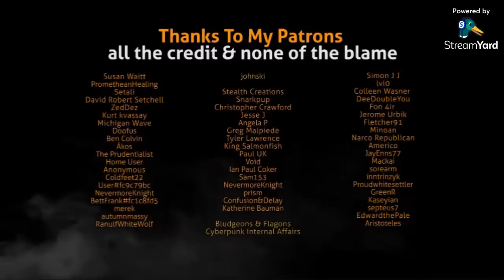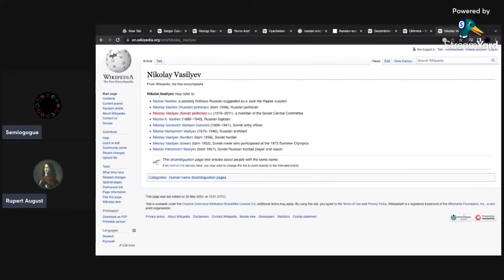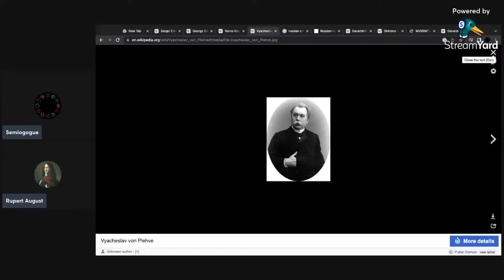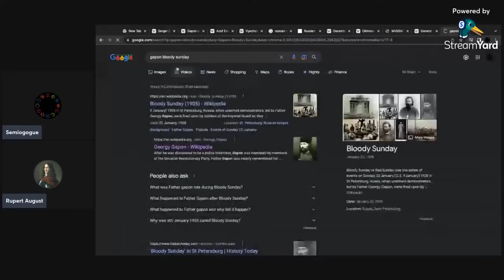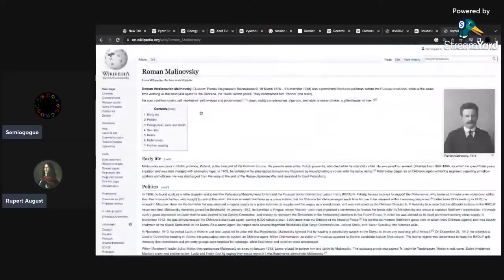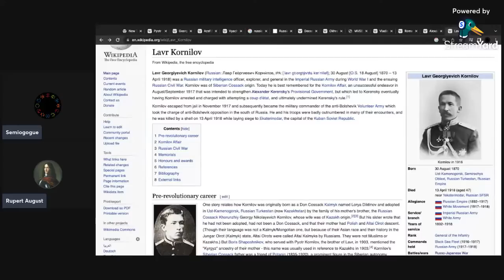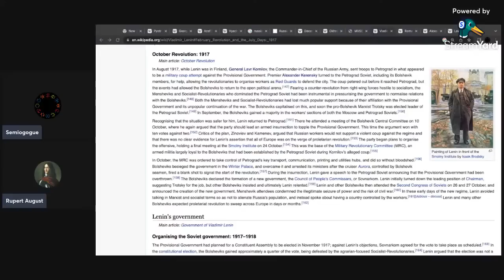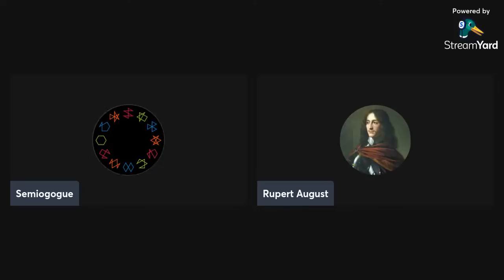OKHRANA – Secret Police & Radical Revolutions – w/ RUPERT AUGUST